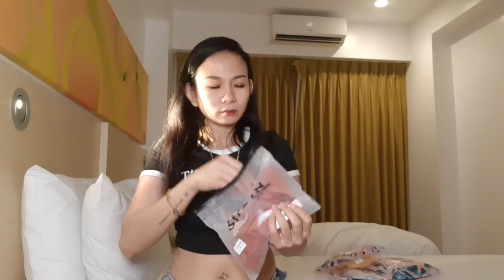SHEIN BIKINI HAUL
Hi guys! So first time ko tong gawin hahah nag~enjoy kayo sa video! See you on my next vlog i love you guys!